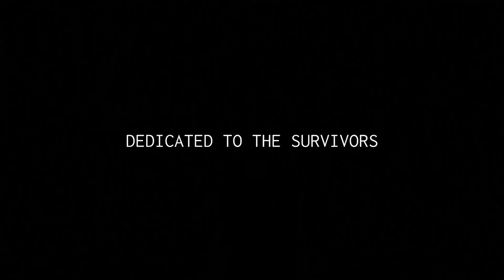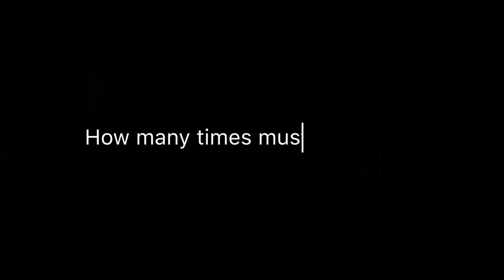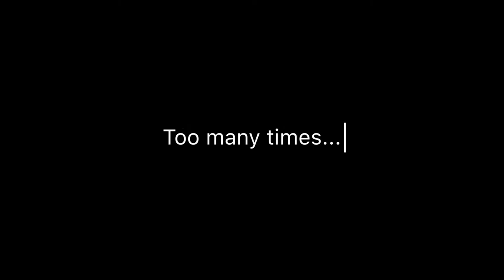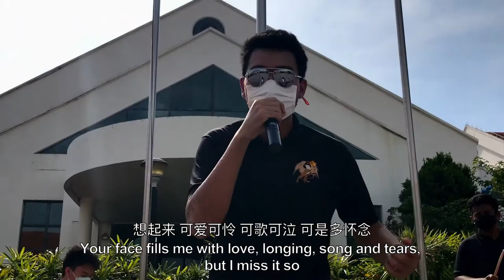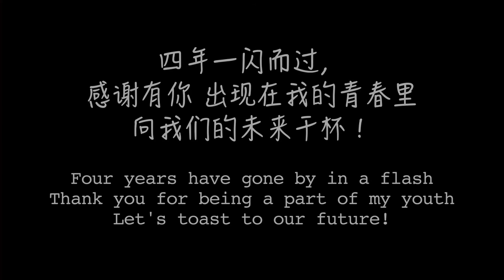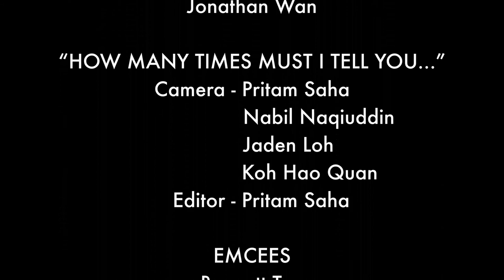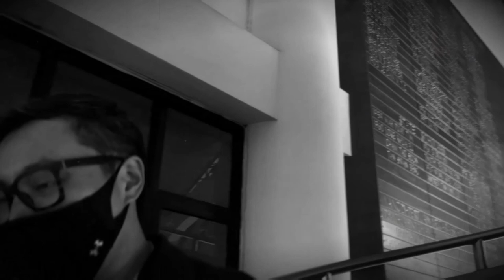Farewell Video for 2020 Year 4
2020 Year Head 4, Mr Eugene Lee and teachers share their farewell messages with the batch.  Of course, no batch video is complete without performances from the Year 4s and  Mr Lee himself!